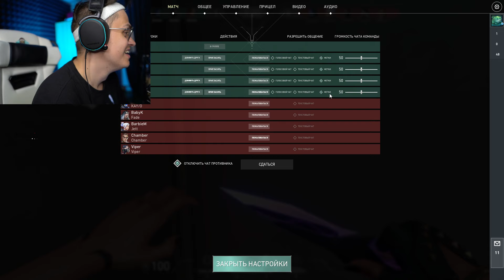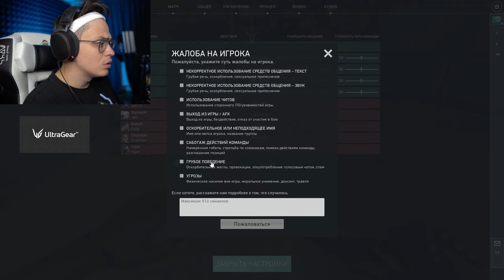БУСТЕР (крип) вернулся в ВАЛОРАНТ и попался на д**ила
Контент используется в развлекательных целях!